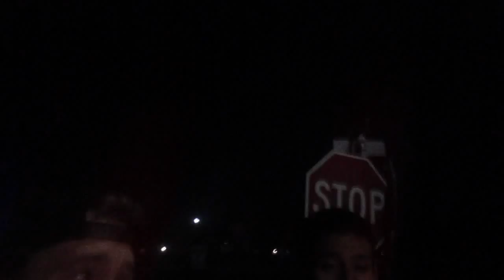Put Out The Candle Challenge!!